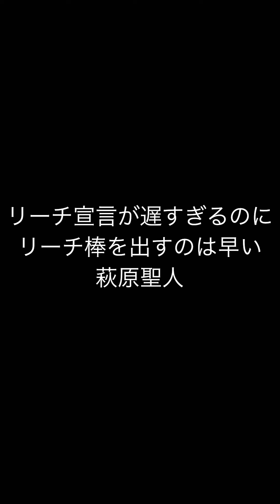萩原聖人モノマネまとめ その4